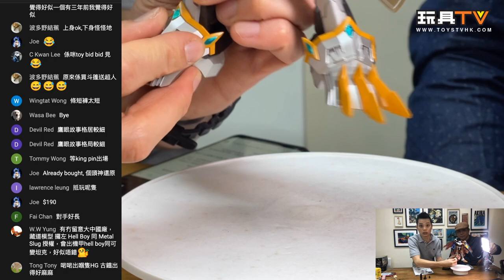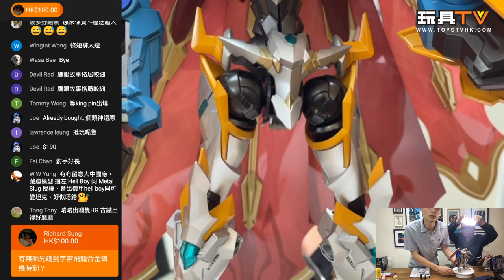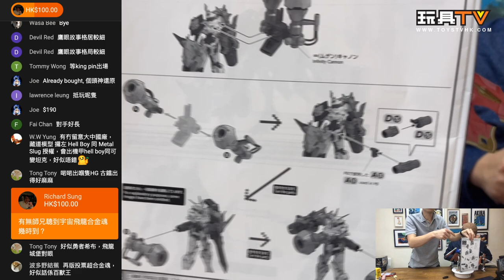「爆玩具」Figure-rise Standard Amplified DIGITAL MONSTER X-evolution奧米加獸 (X抗體)